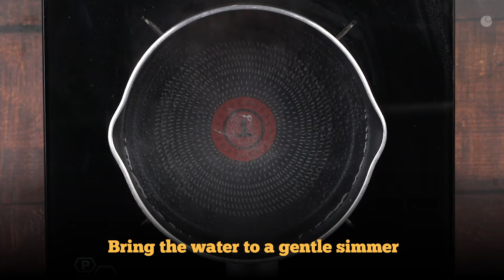Egg-celent Breakfast Recipes ❤️️🍳| Recipe Collection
Welcome Makkaley!! In this video, we're serving up a delicious array of breakfast recipes featuring everyone's favorite protein-packed ingredient: eggs! Whether you're a fan of fluffy omelets, hearty scrambles, or savory frittatas, we've got something here to satisfy every craving.

join us in the kitchen and let's get cracking! 🥚✨

Drop your Feedbacks/Suggestions on our Facebook Page -

 / cookdtv

Let's chat directly on Instagram -

 / cookdtv

Download the Cookd App for free now From Step-by-step cooking videos to smart shopping lists, everything you need in one place.